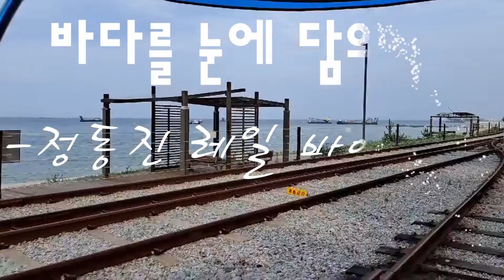[여행] 바다를 눈에 담으며...정동진 레일 바이크* 2022. 6.26.일